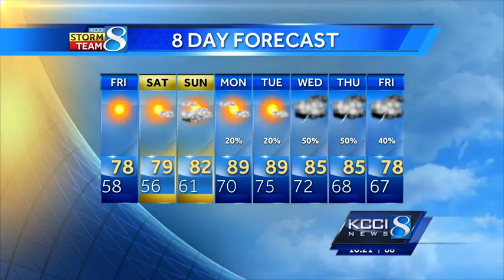Videocast: Enjoy Labor Day weekend weather while it lasts!